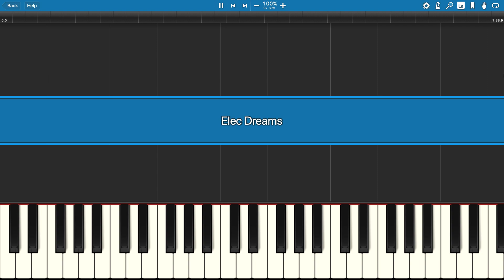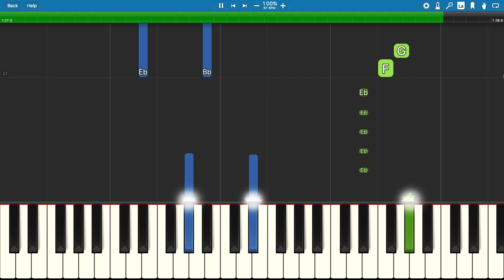Together In Electric Dreams - EASY Piano Tutorial - John Lewis Christmas Ad 2021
How to play an easy version of the song from Unexpected Guest, the John Lewis advert for 2021 that features Lola Young singing the song Together in Electric Dreams originally by Phil Oakey.